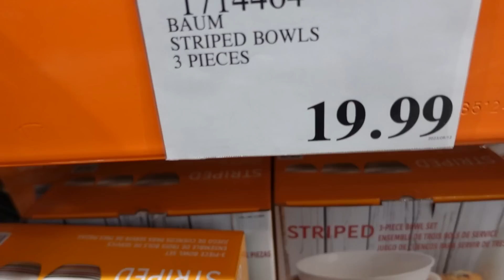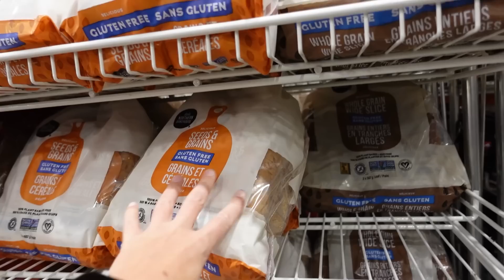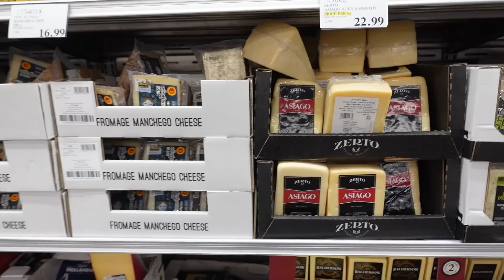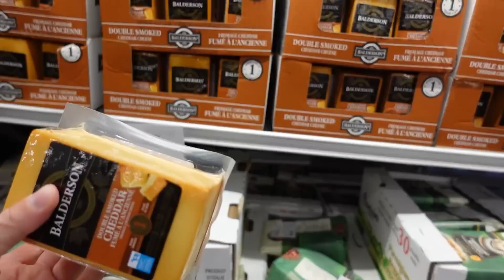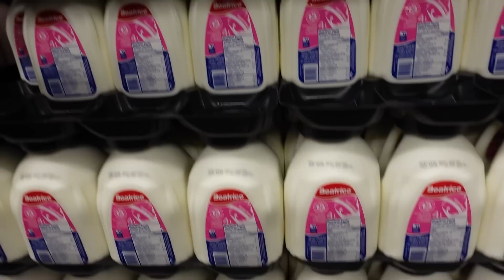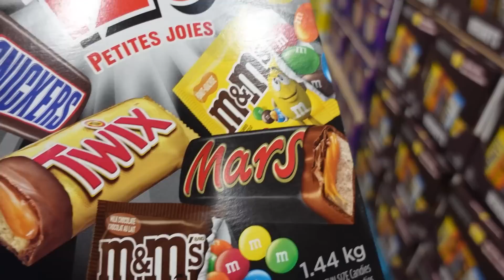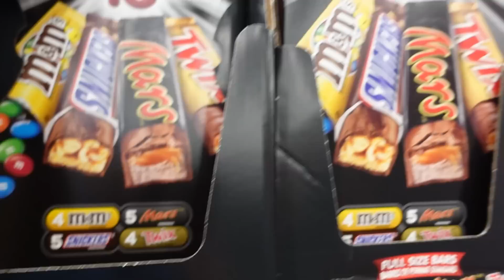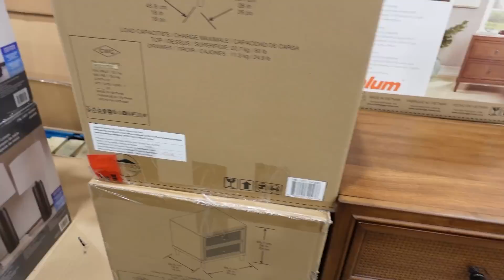ЗАКУПКА ПРОДУКТОВ В COSTCO